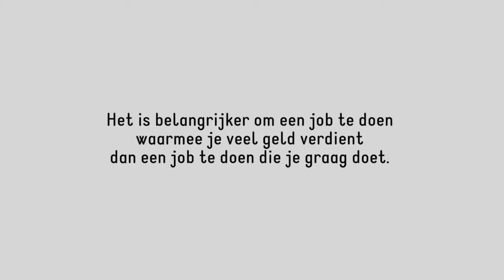Don Bosco India: Een goeie job